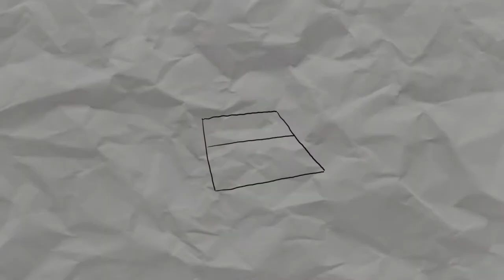NAPOLÉON BONAPARTE BIOGRAPHIE - Pascale Fautrier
✅ Nouvelle lecture terminée 👌

Je vous donne mes conclusions sur la lecture de cette biographie de l'empereur par Pascale Fautrier. Une biographie qui se dit "objective", voulant prendre autant les bons côtés comme les mauvais. Est-ce que ce défi est-il réussi ?
À très vite. Des bisous !!